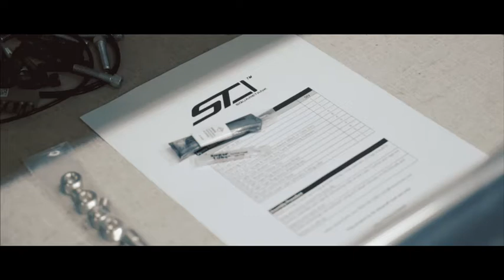SquareTank Assembly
We’re hands on 🙌🏼

Every tank is assembled by hand, inspected and packaged to insure the highest level of quality

Tank shown in:
Size - 30” (5 gallon)
Tank - Jet Black Cerakote
End Caps - Show Polish
Connecting Rods - Show Polish
Hardware - Clear Zinc